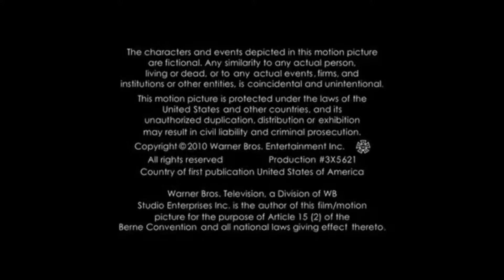dlc: kari's logo here/touchstone/spt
what if call your mother aired in 2003? this is this.